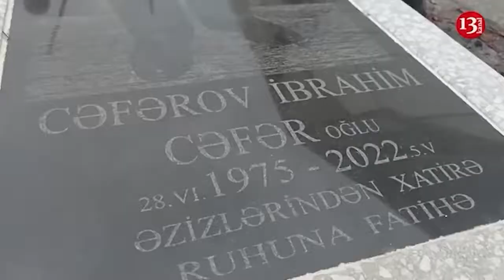Ay peysər deyirsən ki siqnal ver.Polisin ananın övladın öldürüb.Ay peysər gözün lordu.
_Meyit çıxarılaraq ekspertiza şöbəsinə göndərilib_- DİN-dən vətəndaşların ETİRAZINA REAKSİYA.mp4